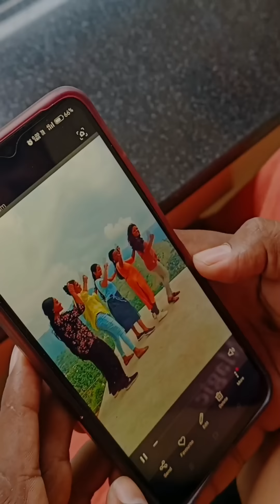വർഷത്തിൽ ഒരുദിവസം എങ്കിലും നിങ്ങളുടെ ഭാര്യക്ക് വേണ്ടി മാറ്റിവെക്കാൻ നിങ്ങൾക്ക് സാധിക്കുമോ ?